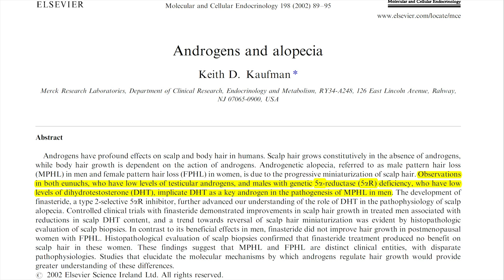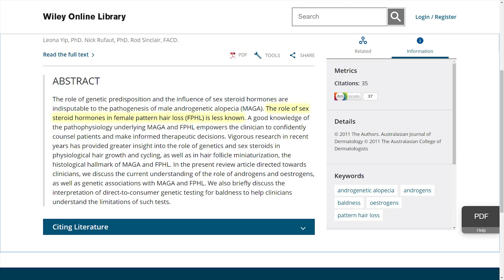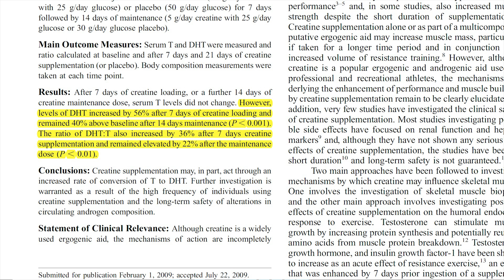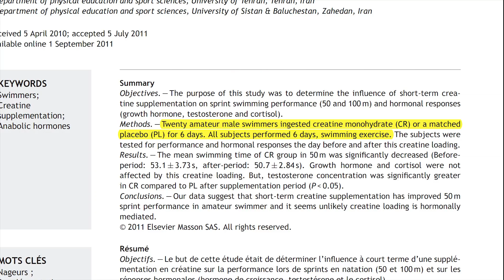Calvicie Por Usar Creatina ¿Qué Dice La Ciencia?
Qué dice la ciencia respecto a los efectos de la creatina en el pelo. Un estudio de 2009 probó que el uso de la creatina eleva los niveles de DHT. Este aumento de DHT puede acelerar la pérdida de cabello. Aquí te explicamos todo lo que necesitas saber sobre si la creatina promueve o no la pérdida de cabello.

𝗖𝗼𝗻𝘁𝗲𝗻𝗶𝗱𝗼
0:00 - Intro
0:15 - El estudio de los jugadores de rugby
1:12 - ¿La creatina acelera la pérdida de pelo?
1:50 - Cómo funciona la pérdida de pelo
3:20 - El planteamiento del estudio
5:27 - Creatina y Testosterona
6:32 - ¿Aumento de DHT sin aumento de Testosterona?
7:56 - Niveles de DHT
8:49 - Lo más importante

Saw Palmetto:
Champú anticaída con Cafeína y Saw Palmetto (sin parabenos, siliconas ni sulfatos):
Dermaroller:
0,25mm | 0,50mm | 1,00mm | 1,50mm

𝗥𝗲𝗳𝗲𝗿𝗲𝗻𝗰𝗶𝗮𝘀:

Estudio de 2009 que analiza los efectos del consumo de creatina en los niveles de DHT:

Los 2 estudios aleatorios controlados que encontraron un incremento de la testosterona al consumir creatina:

Los 10 estudios aleatorios controlados que NO encontraron un incremento de la testosterona al consumir creatina (el estudio #1 tampoco encontró incrementos en la testosterona):

Los 5 estudios aleatorios controlados que NO encontraron un incremento de la testosterona libre al consumir creatina: (#9, 10, 12, 14, 16)